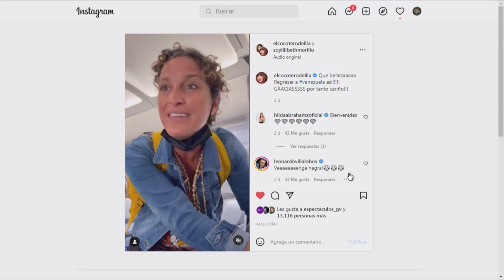Programa Sábado en la Noche – 16/07/2022 (Bloque 6)